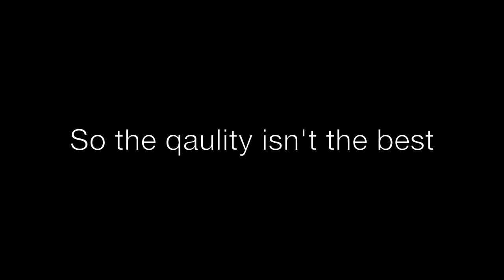Gran Turismo 6 - Alfa Romeo 8C Tunnel Sound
Alfa Romeo 8C tunnel sound test in Gran Turismo 6. (HD)